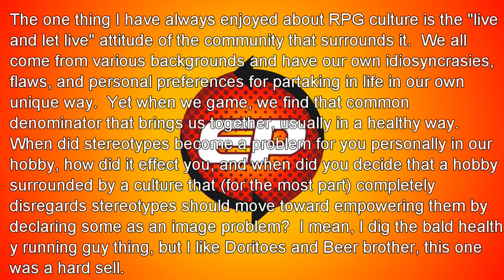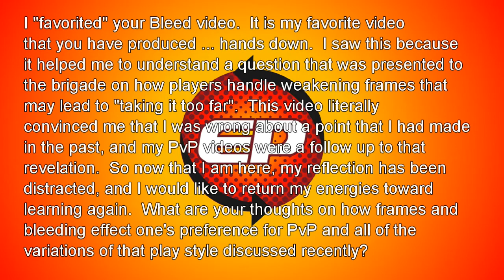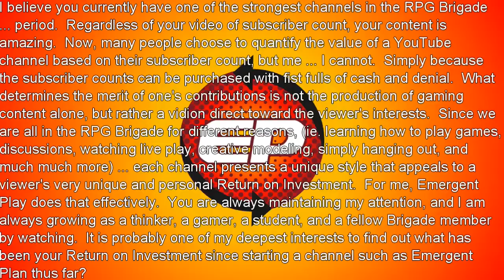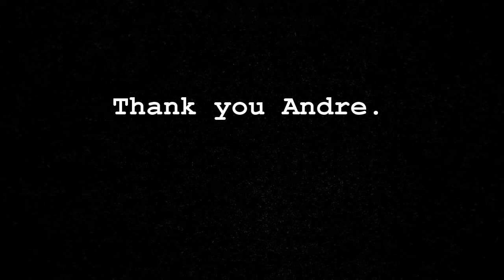Emergent Behaviour - Five Questions from Andre Martinez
EDIT: Links are currently not working, as Andre's channel has been taken down.  If I can fix them at a later time, I will try to do so.